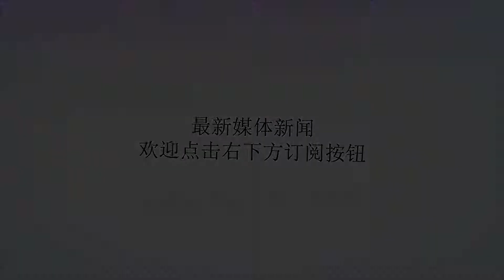如果西安更名回长安，你们怎么看？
谢谢！如果西安更名回长安，你们怎么看？